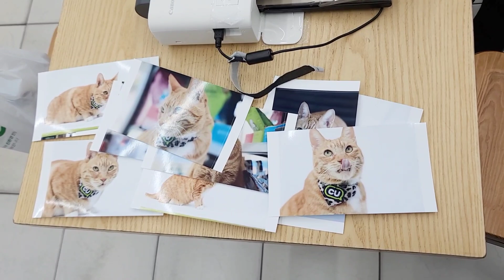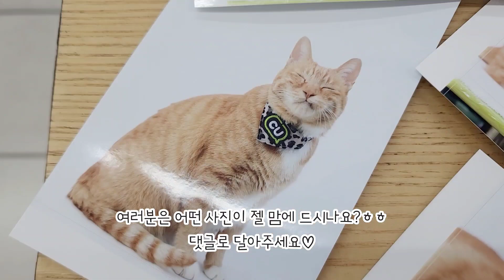코코 프로필 사진 찍는 날 있었던 일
=채널 운영에 큰 도움이 됩니다♡

💟어쩌다보니 ♡코코별꼼설롬♡다섯식구의 엄마가 된 이상하고 아름다운 편순이네 오신걸 환영합니다💕

‼️편의점 고양이 코코 패밀리 소개‼️

첫째 별이는 8살이고 제가 원래 집에서 키우는 아이었고..

둘째 코코는 횟집냥이에서 편냥이가 된 아이
코코가 강아지를 너무 싫어해서 합사를 못하고 사람을 너무 좋아하는 아이어서 편냥이로 남게 되었습니다.

셋째 꼬미는
편의점 옆에서 사는 코코의 여자친구 딸이고
태어난지 한달 후 쯤인 7월16일에 눈이 붙은 상태로 발견되어서 구조한 후 집에서 별이와 함께 지내고 있습니다

넷째 설이는 2021년12월29일  초등학생아이들이 구조해서 편의점으로 데려왔고 2주간 임보후 지금은 우리집 막둥이가 되었습니다.
눈처럼 예뻐서 설이라는 이름을 지어줬습니다😊

후원하고 있는 로미는 구내염이 심해서 전체발치후 편냥이 2호로 활동하고 있는 아이입니다.

💖우리 코코패밀리 많이 사랑해주세요💖